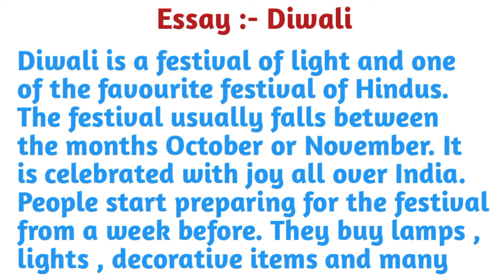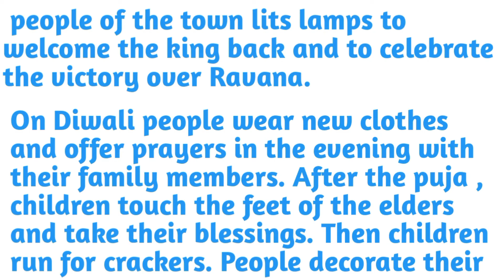Essay :- Diwali 200 words in English/ write Essay Deepawali